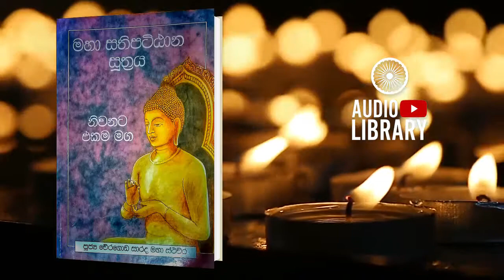මහා සතිපට්ඨාන සුත්‍රය | නිවනට එකම මග | භාවනාවට ප්‍රවේශයක් | Maha Satipatthana Sutta ( AudioBook )